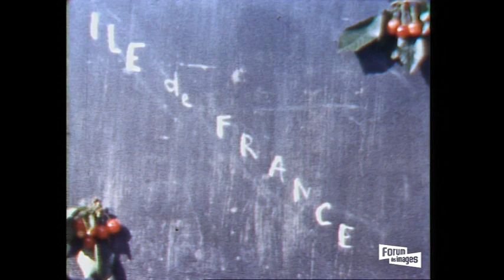Glanage de pommes de terre - Fonds Meunier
Glanage de pommes de terre - Ile-de-France, 1964, muet, couleur, 1min32s, super 8mm

Par Pascal Meunier.

Ces films de famille font partie d’un ensemble déposé au Forum des images en juin 2001 par Pascal Meunier. Ils ont été tournés par son épouse Madeleine et lui-même entre 1960 et 1977. Pascal Meunier, ingénieur général de l’aviation civile, vit dans une grande maison à Courbevoie dans les Hauts-de-Seine avec son épouse Madeleine et leurs trois enfants ; Dominique, Marion et Gilles.

Le fonds Meunier est composé de 64 films muets en couleur et noir et blanc, issus de bobines super 8mm. Sa durée totale est de 3h10 environ. -

Ici, pas de recette de cuisine, mais des films « faits maison » et amateurs.

Images de vacances au ski ou à la plage, de dimanches ou de fêtes en famille, de jeux d'enfants ou de déambulations poétiques. Depuis la fin des années 1980, le Forum des images collecte des films amateurs et conserve la mémoire de la vie quotidienne d’autrefois.
Cette chaîne propose un aperçu de ces fonds amateurs réunis par le Forum des images : des films de famille tournés parfois sur plusieurs décennies, des documentaires témoignant souvent d’évènements marquants, mais également quelques fictions, pour le moins originales.